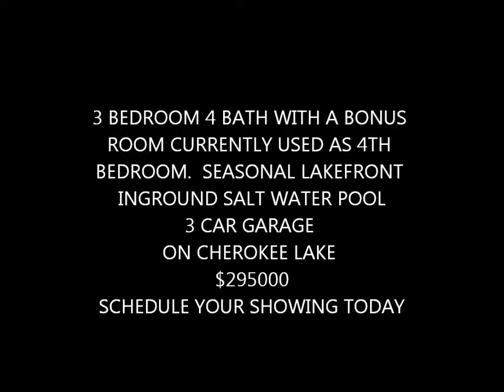Morristown Tn Lakefront Home With Inground Pool For Sale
2950 Scenic Shores Morristown Tn